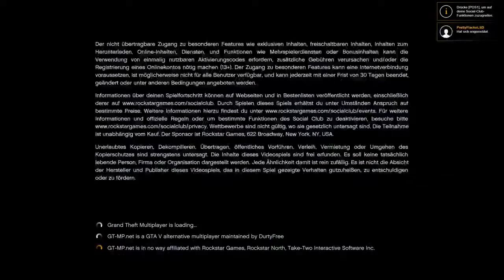#0170 | 🔥Cooper Phillips - 🎭 [ALTERNATE-LIFE.DE] [GT-MP.NET]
Besucht Cooper auf Twitch.TV